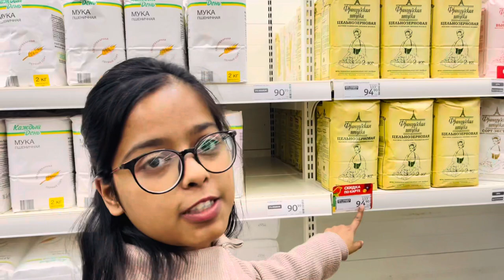Groceries Shopping In Russian Super Market | Monthly expenses Of Indian Students | Mbbs in Russia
Join us as we take you on a virtual tour of the aisles and shelves of some of the most popular supermarkets in Russia.